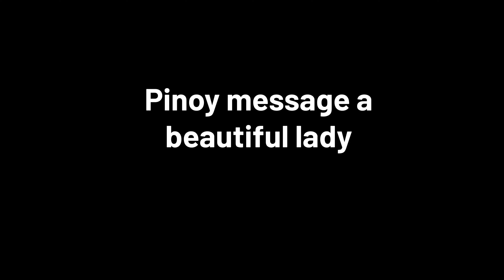FILIPINO GUY WANTS TO MASSAGE ME FOR 150 PESOS